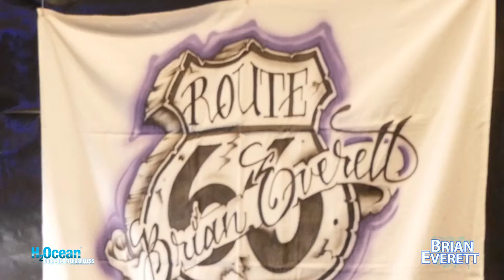Brian Everett using H2Ocean Aquatat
Check out Brian Everett using H2Ocean's Aquatat at the Carriage House.